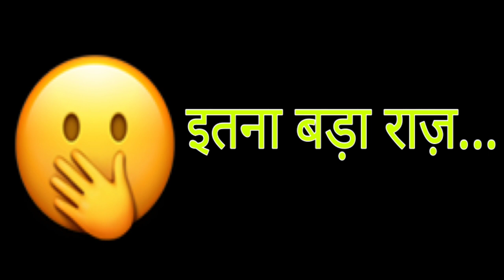GHKKPM || Vinayak की ये बात सुन फुट फूटकर रोएगी Pakhi, पलटेगी पूरी कहानी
Topics Covered :-
1 ghum hai kisi ke pyar mein today episode
2 ghum hai kisi ke pyar mein full episode today
3 ghum hai kisi ke pyar mein aaj ka episode
4 ghum hai kisi ke pyar mein upcoming twist
5 ghum hai kisi ke pyar mein star plus serial
6 ghum hai kisi ke pyar mein serial
7 ghum hai kisi ke pyar mein new promo
8 ghum hai kisi ke pyar mein
9 ghum hai kisi ke pyar mein
10 ghkkpm
11 ghkkpm today episode
12 ghkkpm full episode today
13 ghkkpm today episode promo
14 gum hai kisi ke pyar mein today episode
15 gum hai kisi ke pyar mein